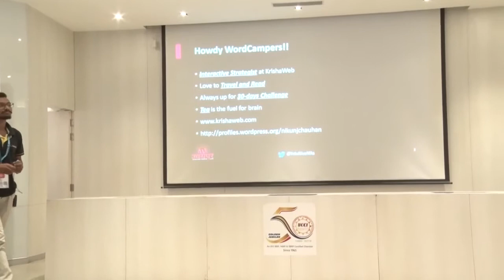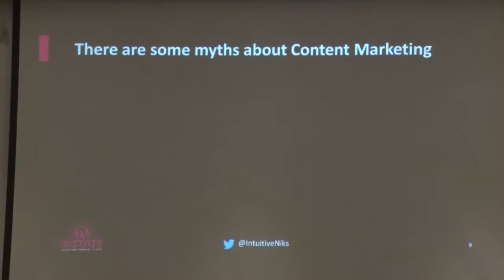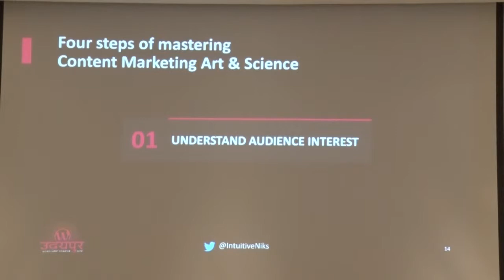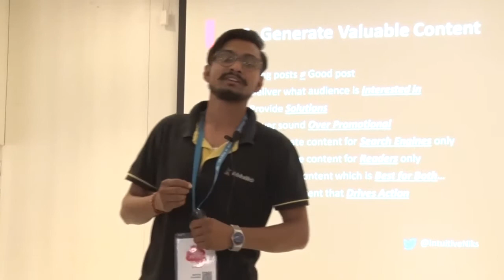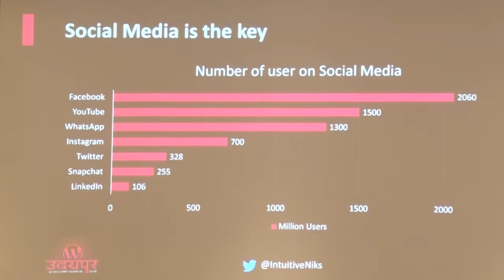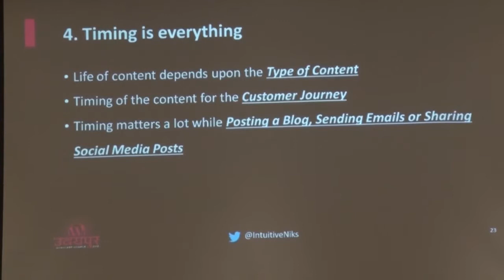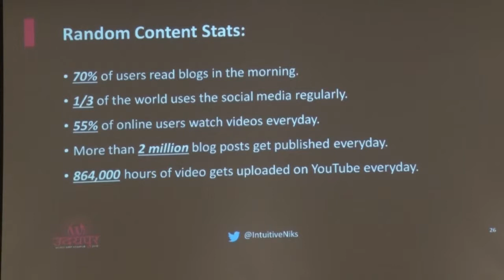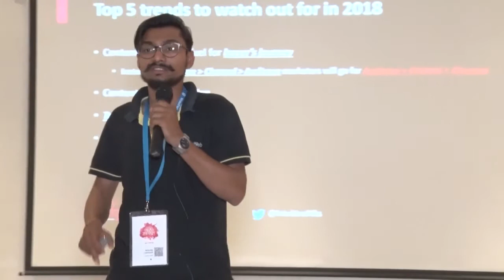Nikunj Chauhan: Mastering the Art and Science Of Content Marketing in 2018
In this session, Nikunj will talk about the four most important steps of content marketing in new age digital marketing since digital content marketing is maturing and organizations are looking to invest more in the same.
During this session, you will learn the core importance of ‘Delivering right information at the right time in proper form and through the appropriate platform’.
He will also discuss the top 5 content marketing trends to watch out in 2018 including originality and trust factor of the content.